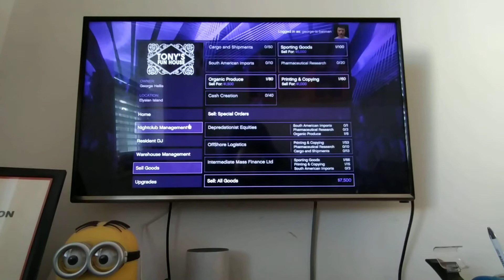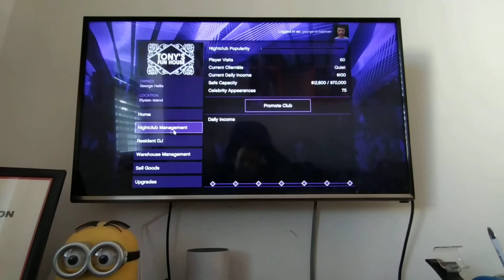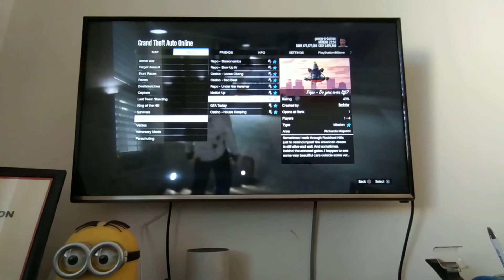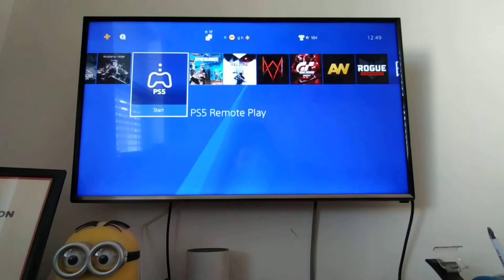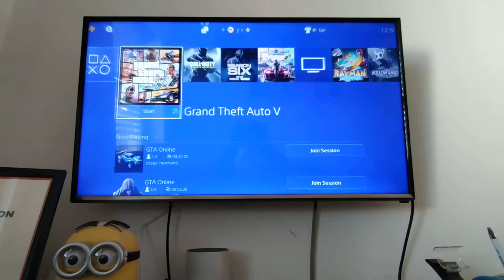another episode of the gaming weekend series